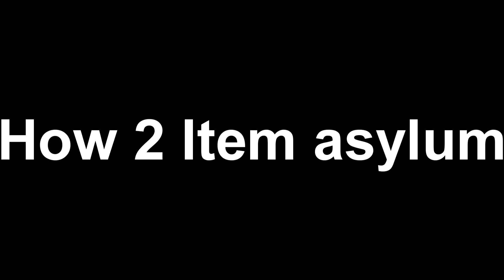How 2 Item Asylum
Im very sorry if the video quality is bad, Vegas pro is too weak to handle.

Credits-
Yahiamice - Title Inspiration, Outro inspiration
Smg4 - some sound effect
If I miss Im very sorry!

Back again with gameplay
I tried to edit the best thing yet I can do so far.
How 2 Item Asylum, yea